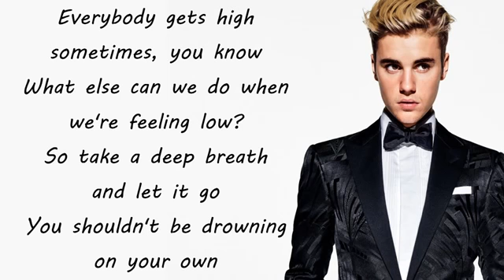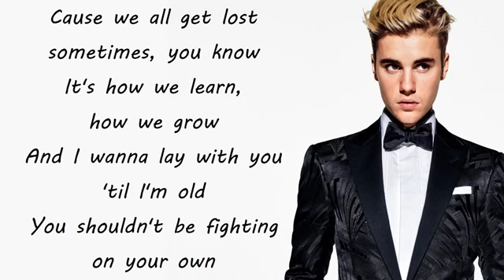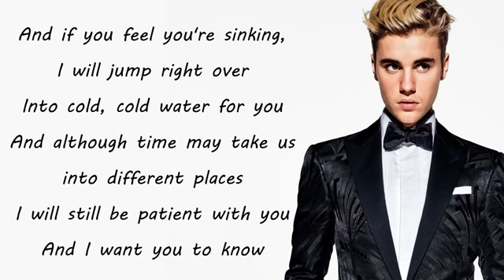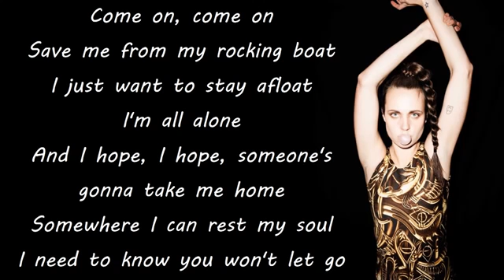Major Lazer feat.Justin Bieber & MØ-Cold Water (lyrics)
DOWNLOAD COLD WATER (FEAT. JUSTIN BIEBER
Music in this video
Song
Artist Major Lazer
Artist
Album Major Lazer Essentials
Album